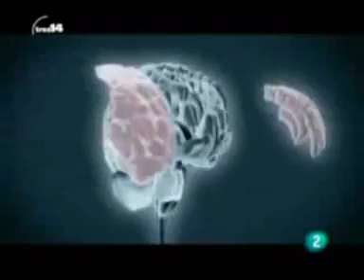Reportaje sobre TDA-H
Clase 6 - Apunte C - Video - Reportaje sobre TDA-H
Descargar: